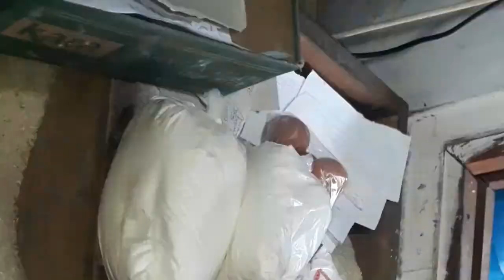Hati Malaikat Pedagang Kaki lima // Sallut //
dan allhamdhullillah hidup ini adallah pembelajaran dan dari hal kcil yang mungkin sepele tapi menurut saya itu pembelajaran yang sangat besar dari mereka pedagang kaki lima yang tetap semangat mecari rejeki meski dikondisi seperti ini musibah wabah covid yg tak kunjung usai mudah2an dibalik musibah covid ini ad hikmah nya Ammiin terimakasih teman2 mudah2an bermanfaat jangan lupa LIKE COMEN DAN SUBSCRIB matornuon🙏🙏🙏

EDITING VIDIO : VILMORAGO
EDITING THUMBNIL : KINEMASTER